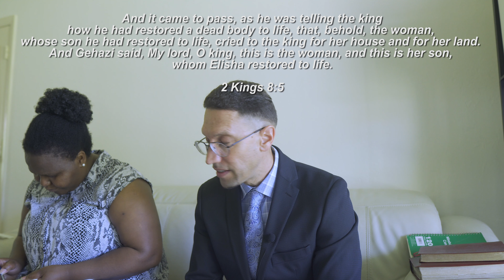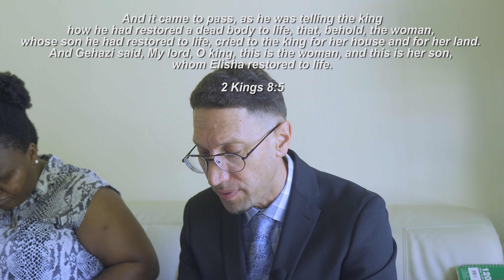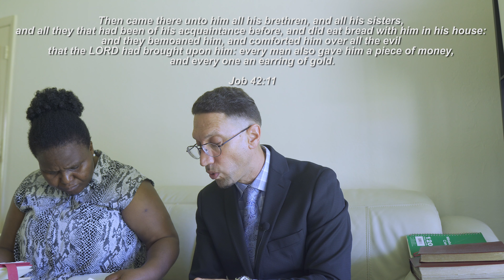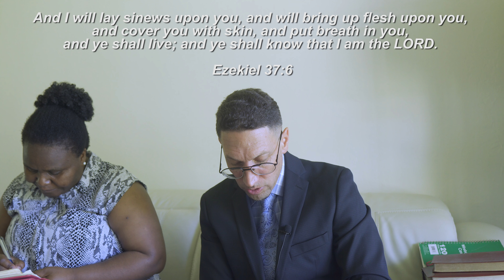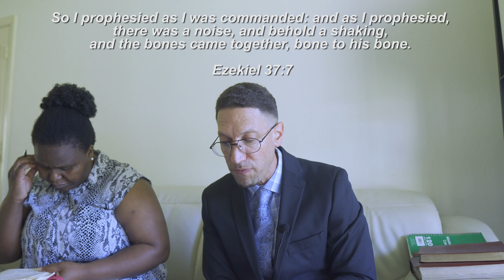RUWA: GOD OF EXPECTATION | SUNDAY SERVICE | Pastor Sean Weisl